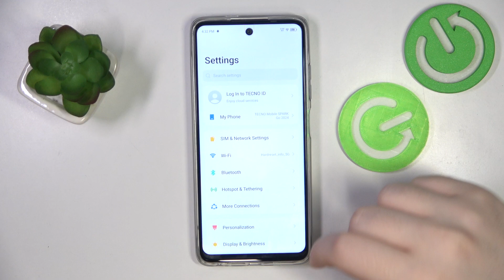Tecno Spark Go - How to Display Internet Speed on Status Bar | Show Network Speed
Hello! Learn how to display the internet speed on the status bar of your Tecno Spark Go for real-time monitoring of your network connection. This guide will help you enable this feature to keep track of your internet speed easily. Monitoring your network speed can help you diagnose connectivity issues.

How to Display Internet Speed on Tecno Spark Go?
How to Show Network Speed on Tecno Spark Go?
How to Enable Internet Speed Display on Tecno Spark Go?